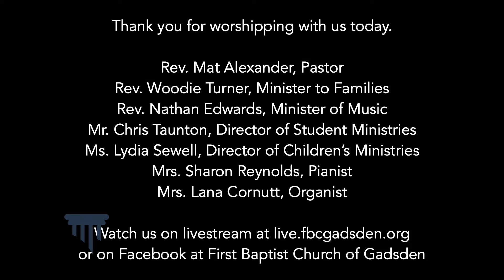FBC Gadsden with Rev. Mat Alexander- April 7, 2019